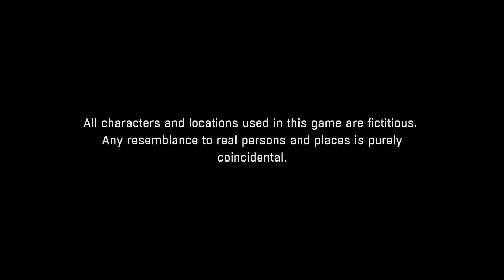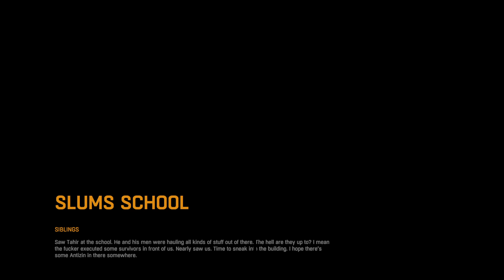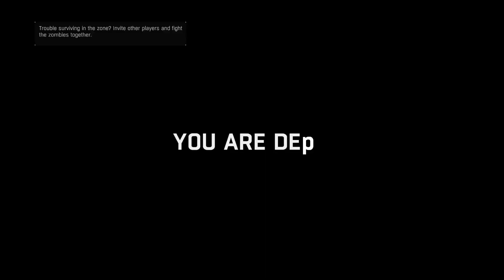stupid kid #5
this video is m - rated